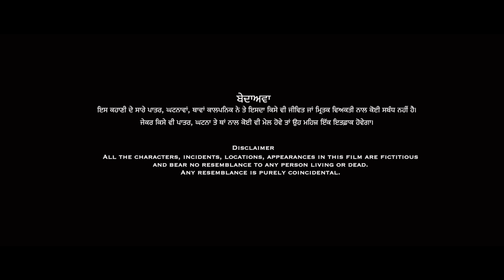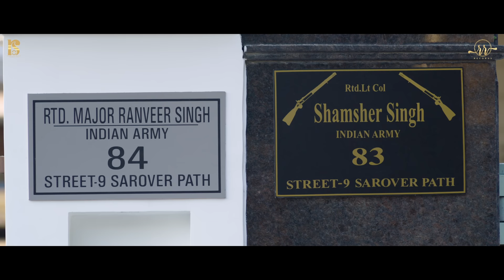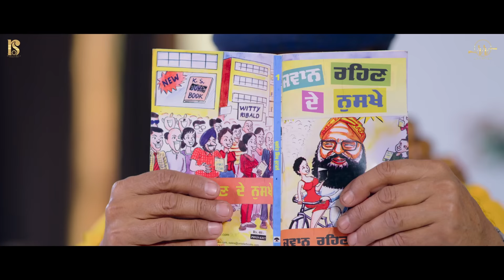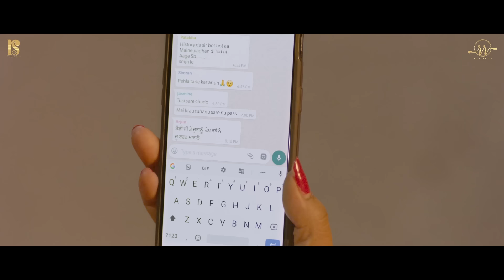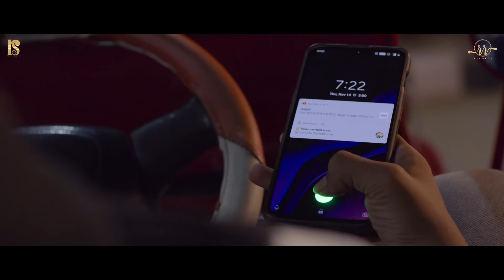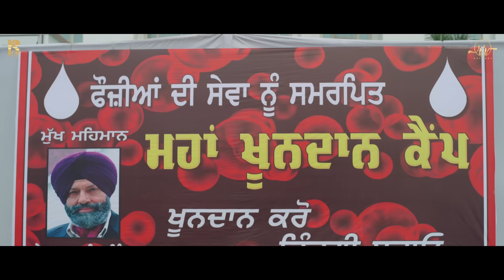Jaswinder Bhalla | Latest Punjabi Movie | New Punjabi Comedy Movie | Harnaaz Sandhu, Harby Sangha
Yaaran Diyan Poun Baaran | Jaswinder Bhalla, Upasana Singh, Harnaaz Sandhu | New Punjabi Movie 4K HD

Written and Directed by Upasana Singh
Produced By Nirupama
Starring | Nanak Singh , Swati Sharma, Harnaaz Kaur Sandhu, Jaswinder Bhalla, Shivendra Mahal, Harby Sangha , Gopi Bhalla , Swatantra Bharat and Upasana Singh
Creative Director | Yash Chauhan
Screenplay | Kalia Raj & Upasana Singh
Dialogues | Kalia Raj , Rashpal Pali & Dr. Daljeet Singh
Cinematographer | Gifty Kang
Executive Producer | Pearl Majithia
Editor | Rohit Dhiman
Music | Gurmeet Singh, Jay K & Arvinder Singh
Action Director | Vishal Mohan
Costume Designer | Simran Kashyap
Sound Design | Manvav Shrotriya, MPSE
Re-Recording Mixer | Nageshwar Rao Choudary
Original Background Score | Arvinder Singh and Aasa Singh
DI | Tushar Desai (Futureworks Media Ltd.)
Visual Promotions |  Hashtag#Studios
Music on Gem Tunes Punjabi
Digital Partner | RR Records
Satellite Partner | Ranjiv Singla Productions